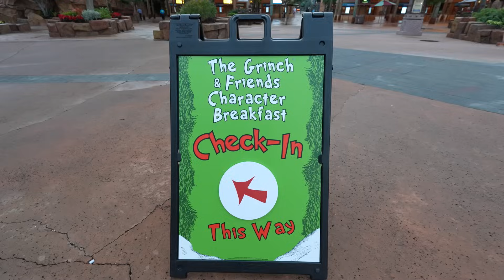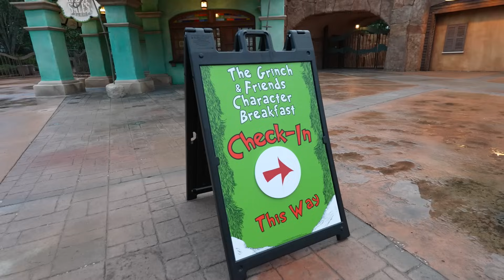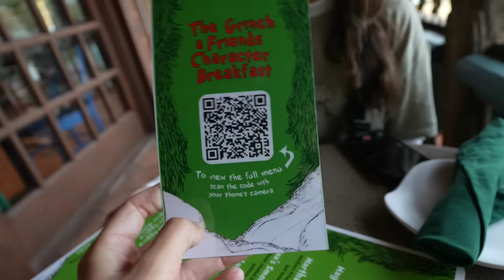Grinch & Friends Character Breakfast 2023! NEW Menu & Location!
Happy WHO-lidays! In this video we're at Universal Orlando to try out the Grinch & Friends Character Breakfast at Islands of Adventure! This is a way to start your holiday theme park day right with some food, Whos from Whoville, and an opportunity to meet The Grinch! The very popular breakfast is at a new location this year and is a full service meal instead of a buffet. We thought the food was good but the real standout of the experience was our interaction with the Grinch. A MUST DO if you're looking to see him this holiday season!

00:00 Intro
01:58 The Breakfast
05:56 The Grinch